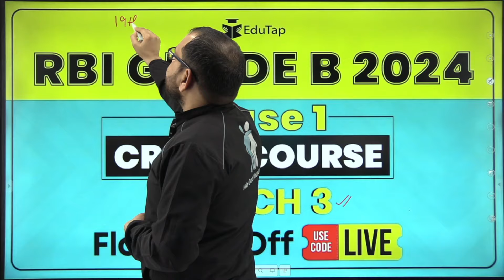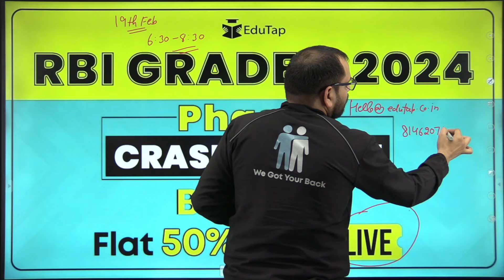🔴RBI Grade B 2024 Phase 1 Complete Preparation | LIVE Classes RBI Phase 1 | RBI 2024 Crash Course